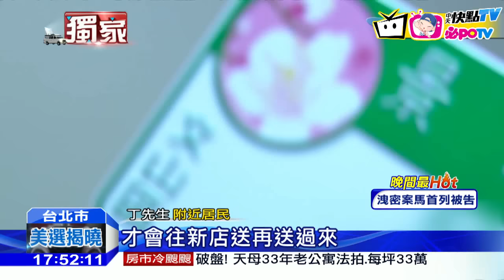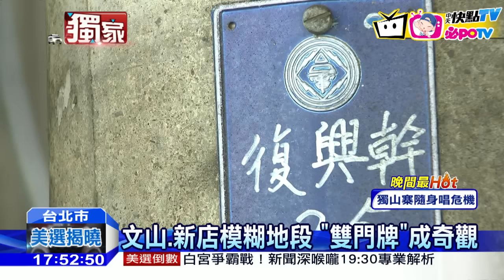20161108中天新聞 Google地圖都找不到！ 一住戶掛兩門牌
你有看過大門上有兩個門牌嘛，在新北市新店就有這樣一個都市奇觀，一座工廠的大門上，掛著新店區和文山區的兩個門牌號碼，而且這個地點相當難找，就連google地圖都找不到，附近居民就說因為過去屬於新店，現在又被劃到文山區，如果不兩個門牌都掛上去，郵差根本找不到地址送信。